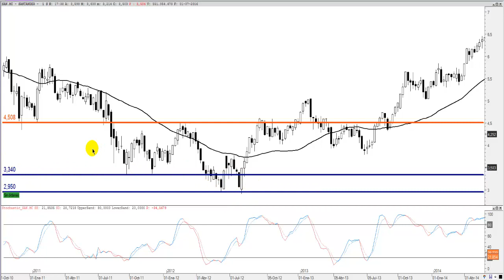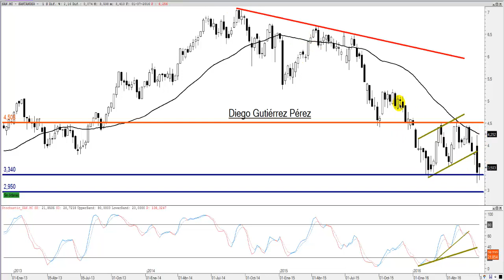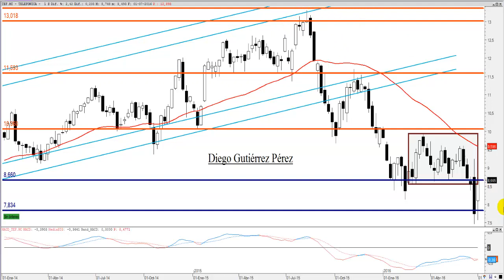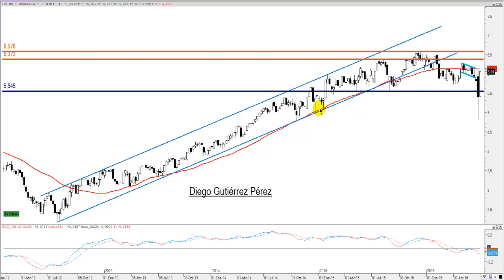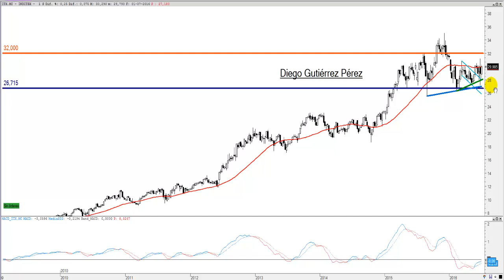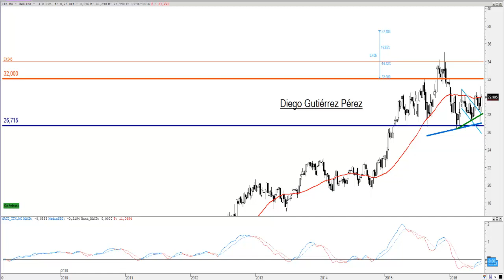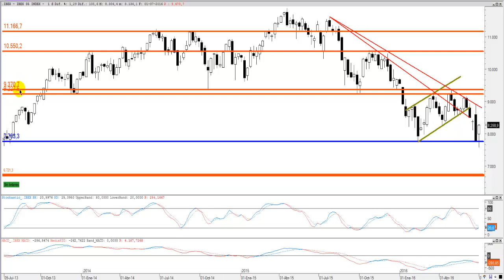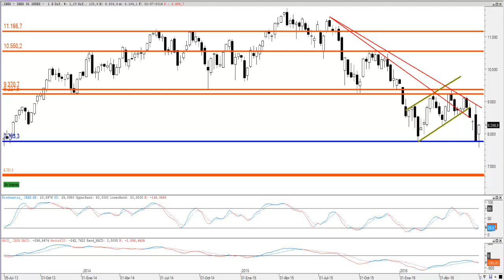Análisis Técnico de los Blue Chips + IBEX 35 ( 03/07/2016)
Análisis Técnico del Banco Santander, BBVA, Iberdrola, Inditex, Repsol ,Telefónica e IBEX 35.

Si el trabajo realizado te ha ayudado y quieres contribuir a que este proyecto  siga adelante puedes realizar una donación de la cuantía que desees a través del enlace que puedes ver arriba. Muchas gracias por vuestra colaboración.